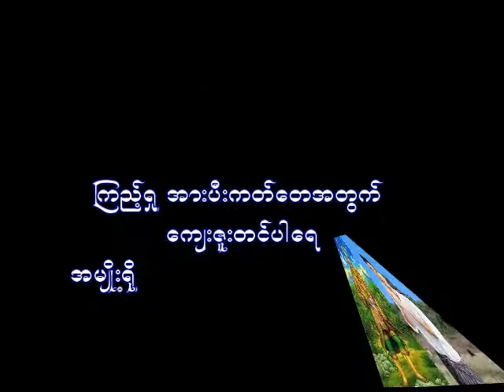မိုက္႐ိုင္း ဆိုးသြန္းေနေရ မင္းေစာမြန္ကို အႏိႈင္းမ့ဲ ေမတၱာ႐ွင္ျဖစ္လာေအာင္ တြန္းအားပီးလိုက္တယ္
မိုက္႐ိုင္း ဆိုးသြန္းေနေရ မင္းေစာမြန္ကို အႏိႈင္းမ့ဲ ေမတၱာ႐ွင္ျဖစ္လာေအာင္ တြန္းအားပီးလိုက္တယ္ သတိဆုိေရ အသိတရား အေၾကာင္း
သမိုင္းေၾကာင္းေျပာသူ စိုးမိုးေအာင္ ေက်ာက္ေတာ္
အားလံုးကို ေက်းဇူးတင္ပါေရ။
Rakhine MRP